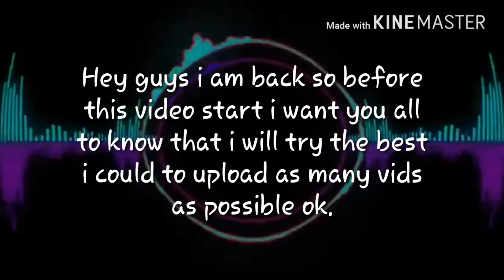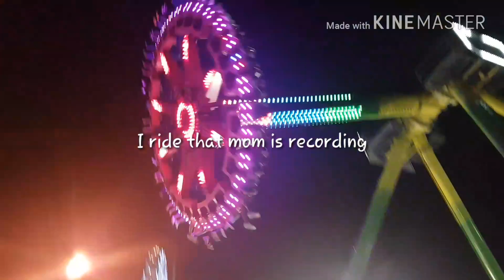STAR CITY I AM BACK